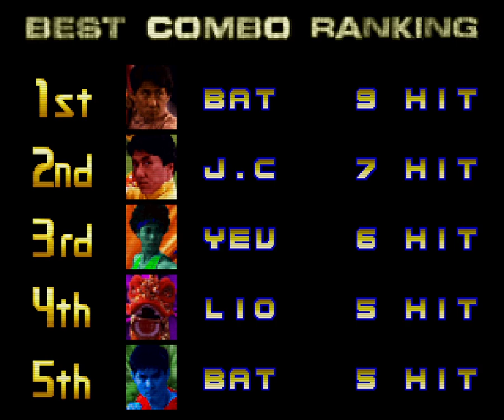Jackie Chan in Fists of Fire (Jackie Chan)